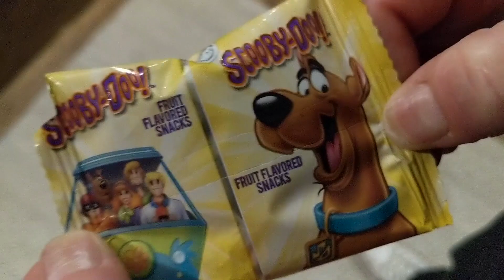The Best Halloween Snack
Become a Lets Review This Shit Memberteer!

This video is about Scooby Snacks

These are gummies for your tummy

You can get them at most stores grocery stores in the US.

Equipment
Pixel 2 XL
Kaiess Macro Lens